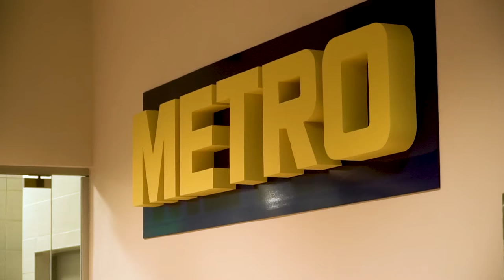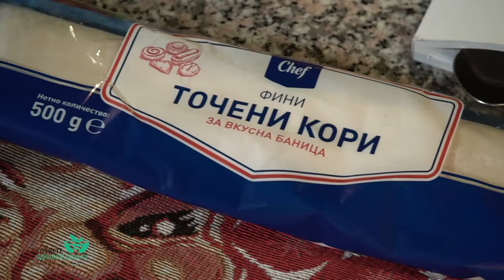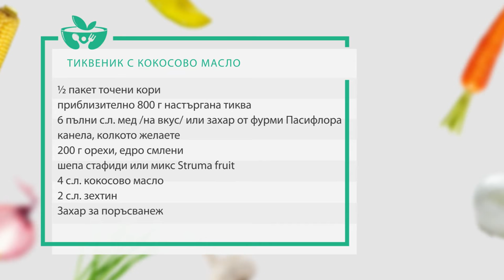Коледа е! - Гответе здравословно с Биляна Йотовска (еп. 4)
Декември не е просто поредния месец от календара, както и Коледа не е просто празник. Това е топлина, уют, очакване и надежда да се случи чудото, времето, в което да сме заедно. Дни на почивка, на творчество, на разговори до късно пред камината с чаша вино, време на равносметки и планове. Времето, в което цялото семейство се събира около трапезата.